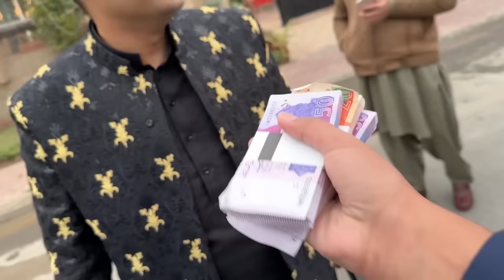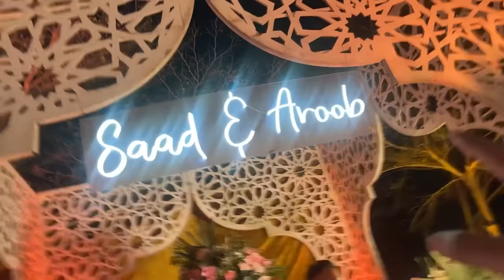Mere Bhai DUCKY BHAI Ki Shadi 😍